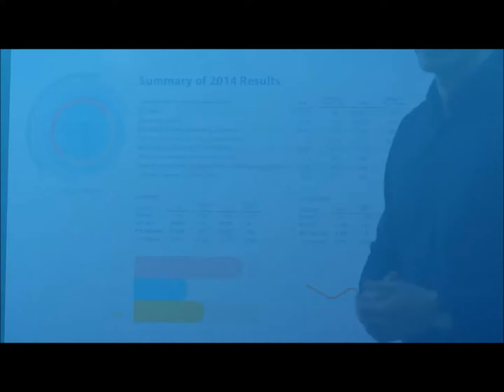Email Marketing Strategies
Any marketing to be successful requires a particular strategy to be followed. Hence, email marketing also involves using some strategies. The biggest advantage of using email as a marketing strategy is personalization and segmentation. These advantages are also the most underutilized feature of email marketing, by most the companies.

It is very important to make the company’s emails as clear and relevant as possible for every recipient because that particular email is competing with the rest of the emails in the recipient’s inbox.

Email can be made relevant by personalizing subject lines, articles, offers, product showcased, and flowing emails depending upon recipient’s action.

Before carrying out an email marketing strategy it is best to send out pre-campaign test to uncover problems before actually implementing the strategy. The test results can be monitored by checking ISP filtering, blacklisting and filtering.

The test messages should be sent to different email clients and platforms. The authenticity can be established by the sender of email by adding SPF code in the DNS record.

Every email client and platform has a different preview pane and they have different policies for blocking images. To deal with this, the emails need to be redesigned so as to be read easily and rendered properly.

The top portion of the email should deliver the maximum possible information. Also creativity should be increased by playing with HTML colors and fonts. Images should be less relied upon as there is greater chance of them getting blocked the email clients or ISPs.